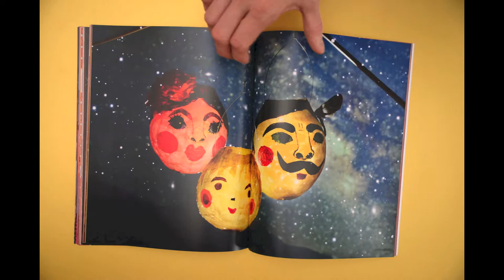Menschen, Tiere, Sensationen